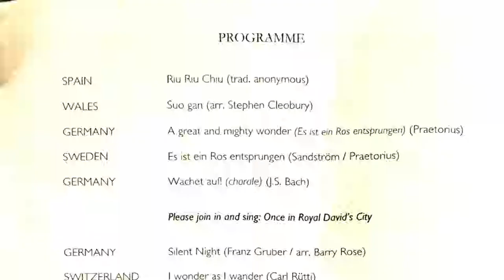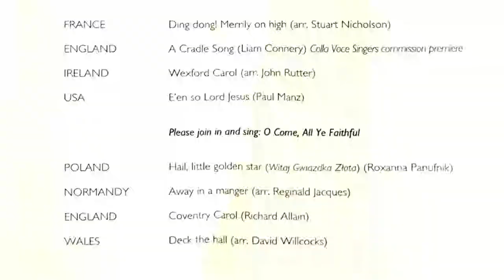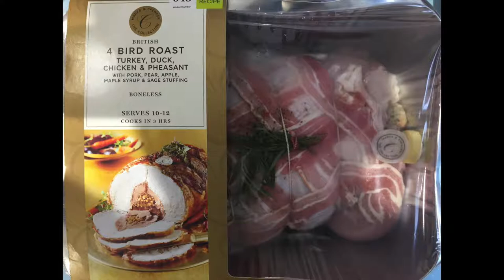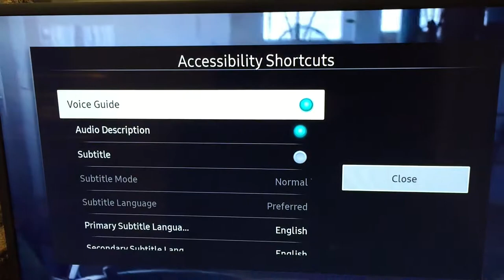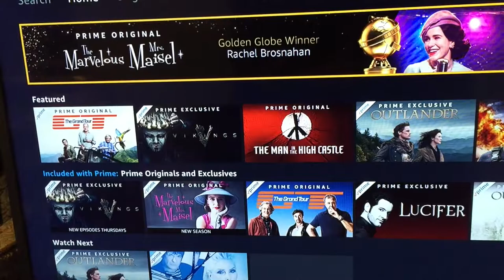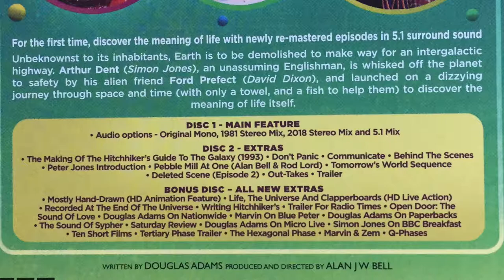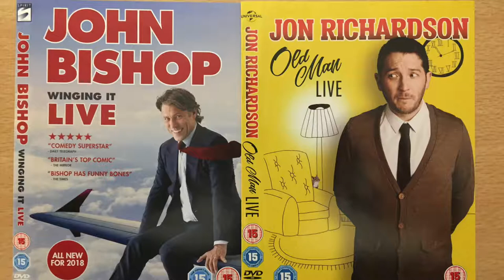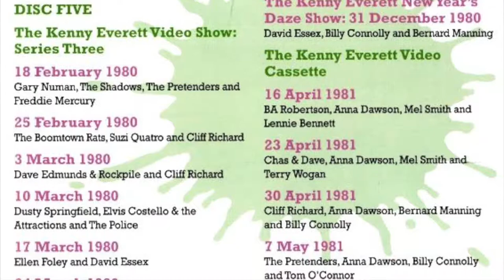Christmas 2018 Favourites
Happy New Year! Here are my favourites for the Christmas period, including theatre, exhibitions, TV, film and music.

0:00 Introduction

0:55 A Christmas Carol:

4:26 Dick Whittington

5:00 It's A Wonderful Life:

5:37 Carols From Around The World:

6:20 Fenton House:

7:00 Christmas At London Zoo

8:10 Christmas Meals

10:05 New TV, Soundbar & Blu-ray Player:

14:55 TV Dramas:

21:16 TV Comedy:
John Bishop: Winging It
Jon Richardson: Old Man

28:50 Music:
The Rolling Stones: Voodoo Lounge Uncut

30:37 Conclusion